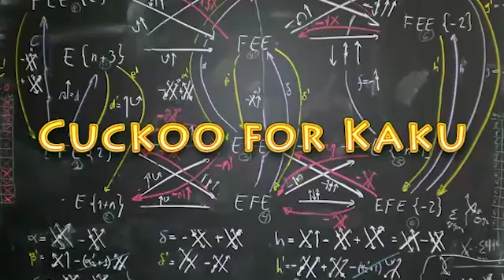Michio Kaku - Effects of Space Travel on the Human Body